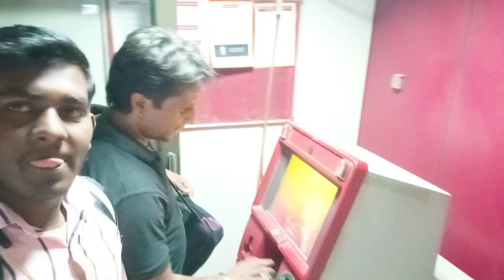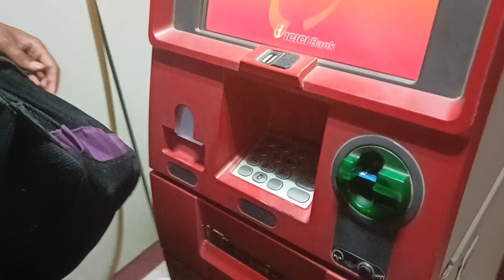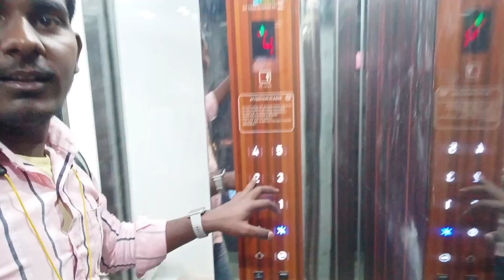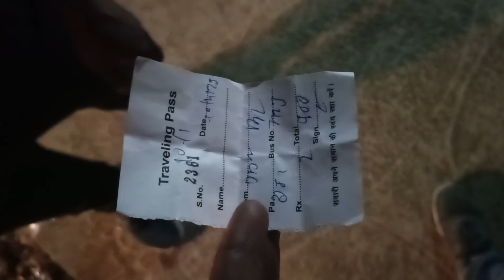उत्तराखंड देहरादून के पहाड़ | सुबह का खूबसूरत नजारा | Arpit Shakya Vlog